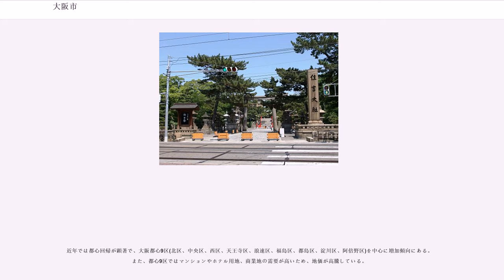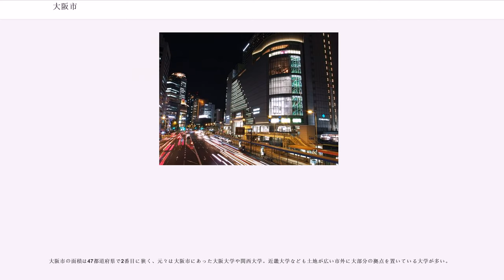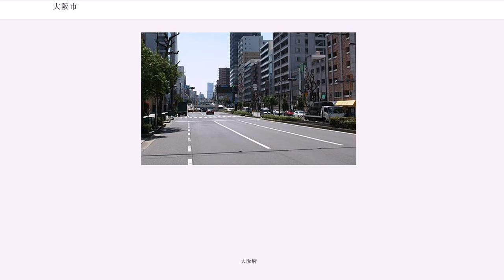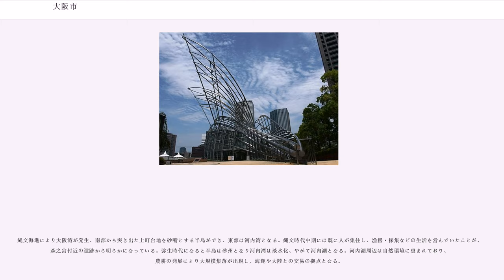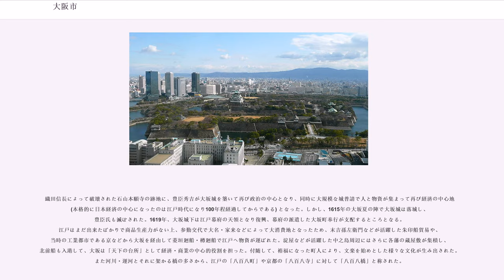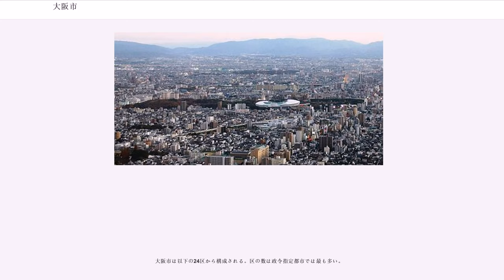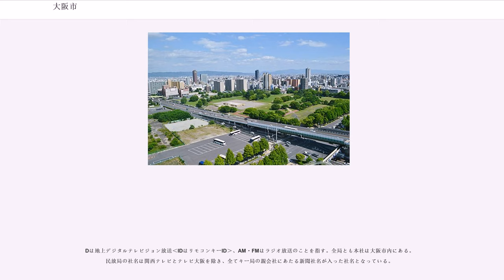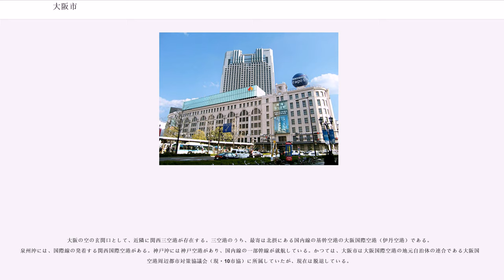大阪市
大阪市（おおさかし）は、日本の近畿地方、大阪府のほぼ中央に位置する、同府の府庁所在地であり、政令指定都市である。

大阪市は、大阪府、近畿地方および西日本の行政・経済・文化・交通の中心都市であり、市域を中心（首位都市）として、大阪都市圏および京阪神大都市圏が形成されている。大阪市の2016年度の市内総生産は約20兆円で、政令指定都市中最大であり、2倍から3倍の人口を擁する北海道や千葉県、兵庫県など1つの道府県の県内総生産を上回る。

京阪神大都市圏の圏内総生産は、国内では首都圏に次ぎ、世界的にも上位にある。

また市内の従業者数、事業所数、上場企業本社数は共に国内2位である。

夜間人口は横浜市に次いで全国2位の約270万人、人口密度は全国の市で5位（政令指定都市中で1位）、昼間人口は市外から多くの通勤・通学者が流入するため約354万人。

面積は、全国に20市ある政令指定都市の中でも川崎市、堺市、さいたま市に次ぎ4番目に小さく、横浜市のおよそ半分、名古屋市のおよそ3分の2程度であるが政令指定都市の中では行政区が24区と最多であるため面積が10kmに満たない行政区がほとんどである。

近年では都心回帰が顕著で、大阪都心9区(北区、中央区、西区、天王寺区、浪速区、福島区、都島区、淀川区、阿倍野区)を中心に増加傾向にある。また、都心9区ではマンションやホテル用地、商業地の需要が高いため、地価が高騰している。

古代から瀬戸内海・大阪湾に面した当時の国際的な港である住吉津や水の都と称された難波津などのある外交に関連した港湾都市、国内流通の中心として栄えて水の都と称され、古代の首都としての難波宮、難波京などの都城も造営された。

中世には、渡辺津や浄土真宗の本山であった石山本願寺が置かれ、寺内町として商工業が発展した。

近世初期には、古代から生国魂神社や難波宮が存在した上町台地の先端付近に豊臣秀吉が大坂城を築城し、城下町が整備された。

江戸時代には天領となり、江戸をしのぐ経済・交通・金融・商業の中心地として発展。天下の台所と称され、豊かな町人文化を育んだ。

明治時代に入ると、繊維工業（船場の繊維街なども有名）を中心とした工業都市となり、「東洋のマンチェスター」、「煙の都」と称された。

第二次世界大戦後には、重化学工業の比重が高まり、今日も阪神工業地帯の中核を担っている。

他方で、卸売業を中心に商業活動も活発で、道修町（薬種）、松屋町（玩具）、本町（繊維）など市内各所に問屋街が発達している。

また中之島や北浜界隈には、金融街が形成されている。市役所の所在する中之島から難波宮、大阪城にかけては、官公庁や公的機関が数多く立地している。

問屋街の伝統は、戦後高度成長期から21世紀初頭まで、9大総合商社といわれたうち6社（1974年以前は10大商社のうち7社）が大阪市に本社を置いていた歴史にも反映されている。

大阪市の面積は47都道府県で2番目に狭く、元々は大阪市にあった大阪大学や関西大学。近畿大学なども土地が広い市外に大部分の拠点を置いている大学が多い。

日本の民間研究所が2016年に発表した「世界の都市総合力ランキング」では、世界22位と評価された。また、アメリカのシンクタンクが2017年に発表した総合的な世界都市ランキングにおいて、世界51位の都市と評価された。

日本では東京に次いで2位である。イギリスのシンクタンクが発表した2017年の報告書によると、世界15位の金融センターと評価されている。
大阪市は自然動態が減少する一方で社会動態がそれを上回る増加数を記録しているため、令和元年6月1日の推計人口より大阪市の人口は2,736,134であり、前年同月の人口と比べると14,036人増加している。

また都心部では近年、目抜き通りのオフィスビルの容積率が緩和してきたため新築のオフィスビルが増え、老朽化したオフィスビルの跡地に高層マンションが建てられるようになったその結果人口が急増し、都心部の小学校などでは教室の数が足りず増築工事などを行なっている小学校もある。

近年、比較的単身赴任などでの転入が多いため大阪市は一世帯当たりの人員が約1.91人と政令指定都市内では最も少なくなっている。

梅田、難波といった繁華街を有する北区や中央区、浪速区、淀川区などでは人口が増加傾向にあるが、西成区では歯止めのかからない人口減少に悩まされており、南部と南東部の区を中心に人口が減少している。

大阪市の...